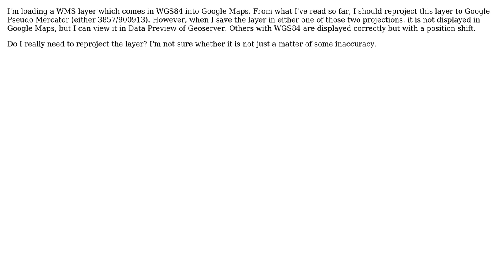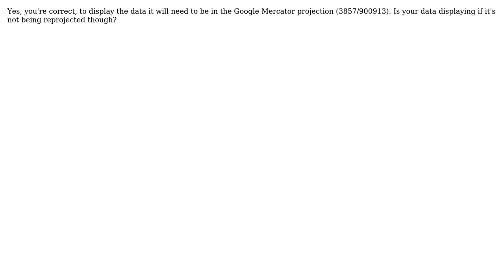GIS: What projection to use for Google Maps?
With thanks & praise to God, and with thanks to the many people who have made this project possible! | Content (except music & images) licensed under CC BY-SA | Music | Images & others | With thanks to user pecoanddeco user Michal Zimmermann and the Stack Exchange Network Trademarks are property of their respective owners. You are responsible for your own actions.